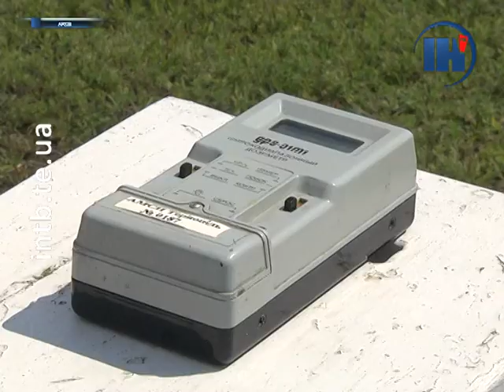На Тернопільщині у квітні випав сніг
Хто б міг подумати. В Україні у квітні випав сніг. А Карпати зовсім засипало, там сніговий покрив в деяких місцях досяг півметра. Незначний мокрий сніг спостерігали сьогодні зранку і тернополяни. Опади не були рясними. Проте, як кажуть синоптики, ще декілька днів погода буде хмарною та навіть подекуди з приморозками.